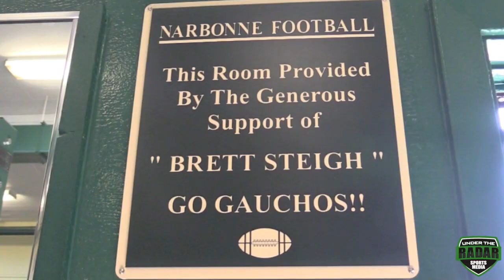2015 State Champs - Narbonne (CA) UTR Dog Days of Summer Tour 2016 : The Road to State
2015 State Champs - Narbonne (CA) UTR Dog Days of Summer Tour 2016 : The Road to State